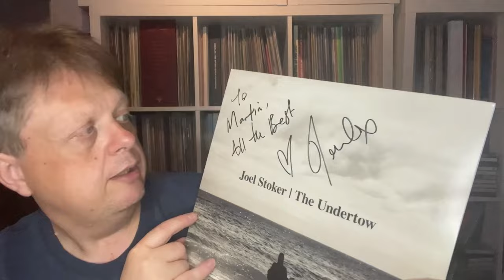Martin Meets Joel Stoker (The Rifles)